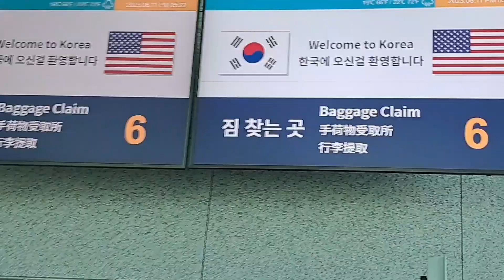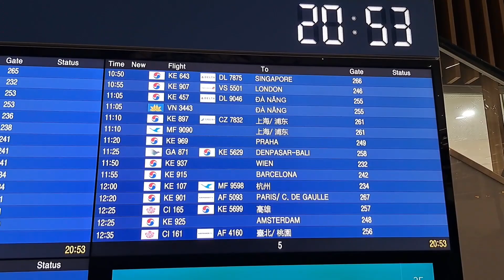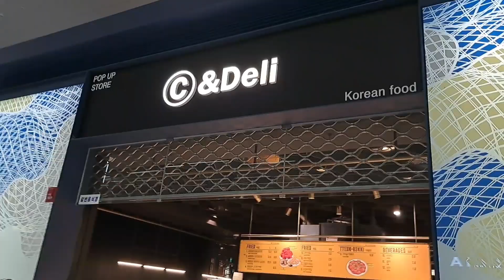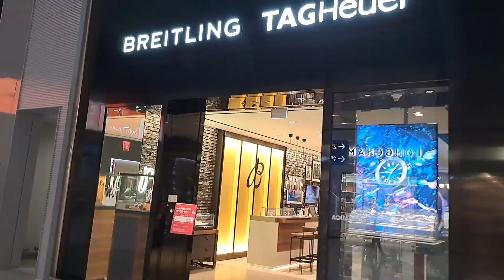Phi trường Hàn Quốc| Incheon International Airport, Seoul, South Korea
Đi dạo trong phi trường Hàn Quốc thấy nhiều cửa hàng hiệu mời các bạn xem cho vui.

Walking around Incheon International Airport.